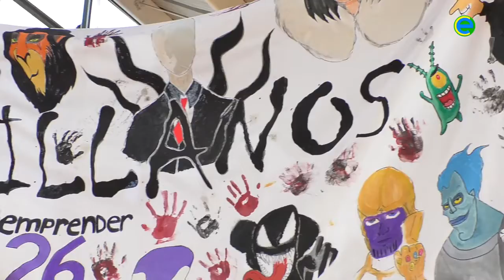Aniversario Emprender 2022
Estimada comunidad, les queremos compartir algunas imágenes de las actividades que se realizaron en el contexto del aniversario número 26 de nuestro colegio.